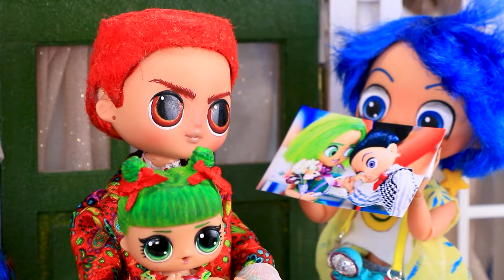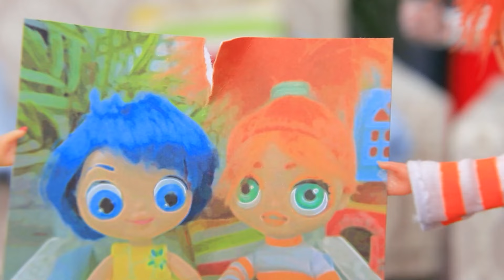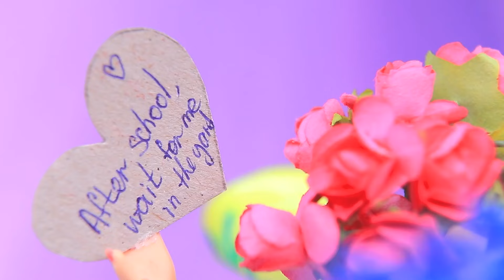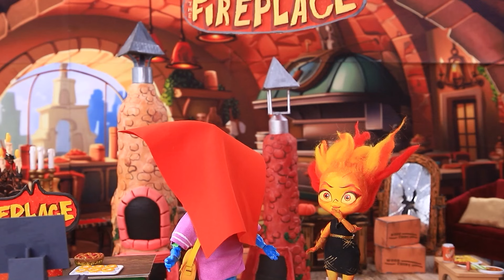Ters Yüz 2 - Anne Neşe vs Üvey Anne Tiksinti! LOL OMG için 32 Kendin Yap Projesi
Ters Yüz 2: Neşe ve Öfke Aşk Üçgeninde | TÜM bildirimleri aç

Öfke ve Neşe'nin bir kızı var! Duygular birlikte mutlu! Ama Tiksinti ailenin reisine aşık olduğunda ne olur? Küçük Mutluluk, yeni üvey kız kardeşi İğrenme ile iyi geçinmek zorunda mı kalacak? En yeni LaLiLu Land videosunda öğrenin!

Gerekli Malzemeler:
• Akrilik
• Fiyonk
• Kumaş
• Ponpon
• Gölgeler
• Kavanoz
• Kapak
• Yarımküre
• Keçe
• Çiçekler
• Pastel
• Yün
• Kapak
• Tel
• Bant
• Boncuklar
• Yosun
• Sabunluk
• Kumaş
• Dantel ipi
• Bağlantı parçaları
• Tekerlekler
• Pipet
• Kamera
• Mercek
• Folyo
• Kayış
• Çerçeve
• Yumuşak kil